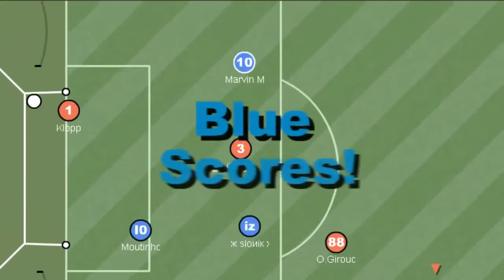[Haxball] Real Soccer - Mayuka (2014)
Vidéo datant du 17 Janvier 2014. Petite compil' de Marvin Martin (Mayuka) ancien joueur sur RSC qui a surtout joué sur Haxsports, il a décidé de prendre sa retraite il y a un an. Cette vidéo avait fait pratiquement 1000 vues sur mon ancienne chaîne.

Rejoignez la communauté francophone de Real Soccer, composées d'équipes françaises ainsi que d'équipes étrangères